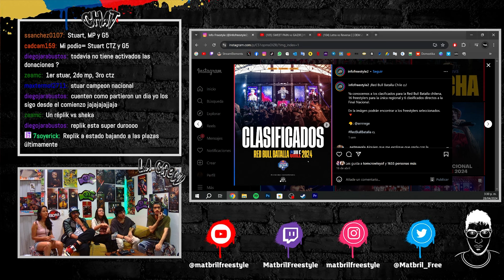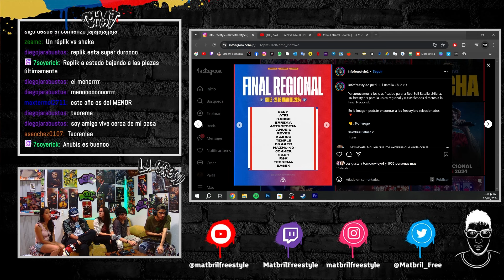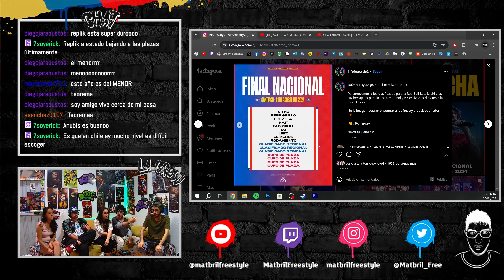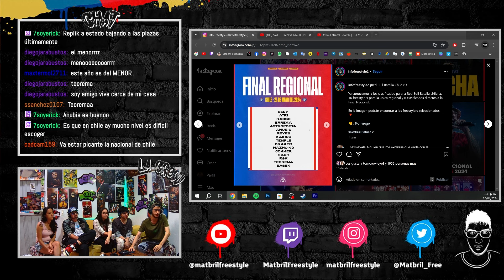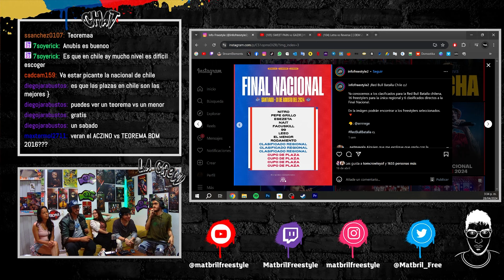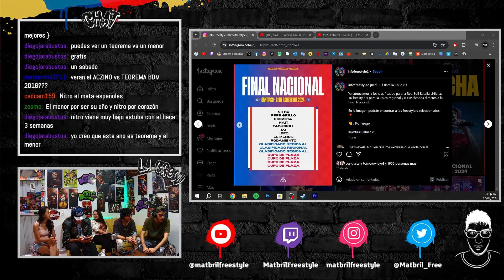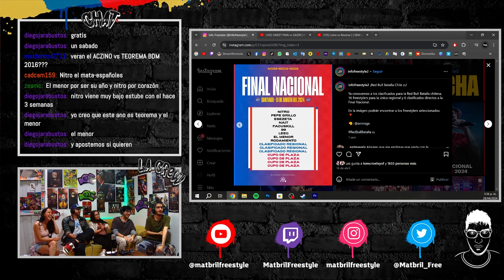🔴¿El AÑO de EL MENOR? COLOMBIANOS REACCIONAN a los CLASIFICADOS de la RED BULL CHILE 2024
Podras aprender y mejorar tu Freestyle, Beatbox, Beatmaking, Host, Management, Graffiti y mucho mas.